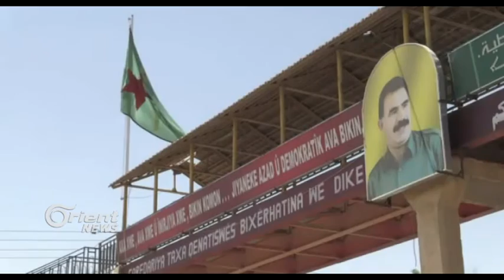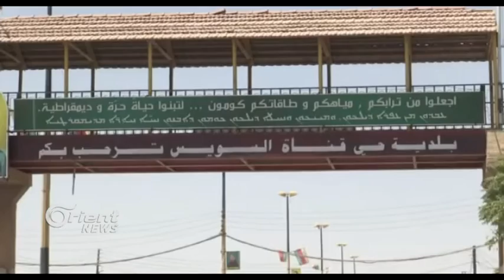Yelderim: Emê peywendiyan bi Sûriyê re vegerînin